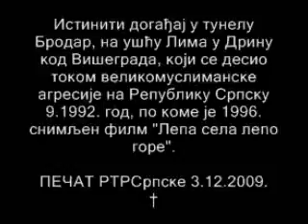Istiniti dogadjaj po kome je snimljen film Lepa sela lepo gore 1 od 2 †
ТУЖНА СУДБИНА ЈУНАКА ОВЕКОВЕЧЕНОГ У ФИЛМУ "ЛЕПА СЕЛА ЛЕПО ГОРЕ"